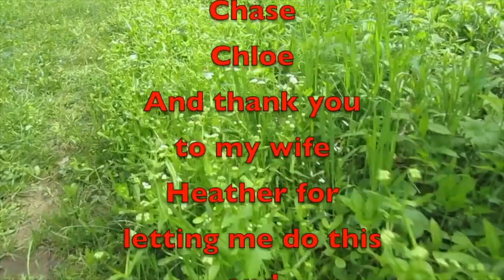First Trip of 23 to Montgomery Bell State Park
Time to shake off the camping cobwebs. Here is my first trip of 2023 to Montgomery Bell State Park to put all the new gear to real word test, and the weather was almost perfect.